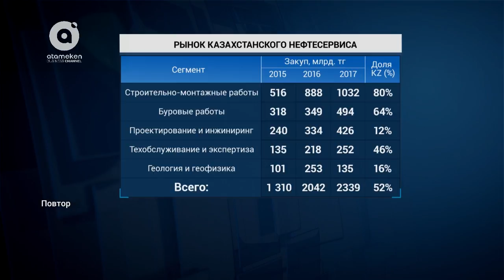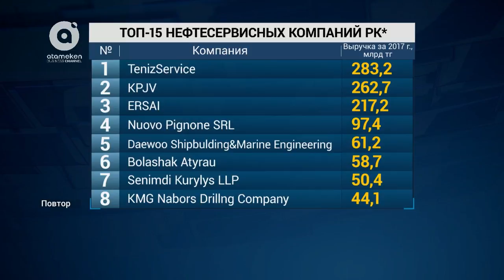Рынок нефтесервиса: игроки и итоги года (Нефть, 23.02.2018)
Как сложился год для нефтесервисной отрасли Казахстана, которая одной из первых почувствовала удары кризиса, последовавшего вслед за снижением мировых цен на нефть. Как сегодня эта отрасль выходит из кризиса, происходит ли вовлечение отечественных  компаний в крупные нефтегазовые проекты Казахстана, возможна ли консолидация предложений и проблем в единую систему, насколько эффективен рынок отечественного нефтесервиса - об этом подробнее в программе «Байдильдинов. НЕФТЬ». Гость программы: Нурлан Жумагулов - генеральный директор Союза нефтесервисных компаний. Ведущий: Олжас Байдильдинов